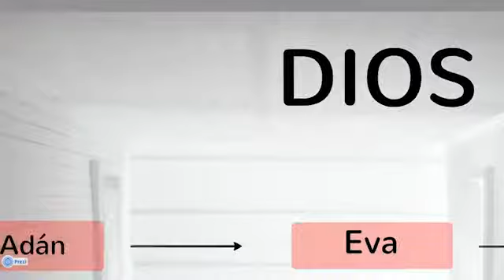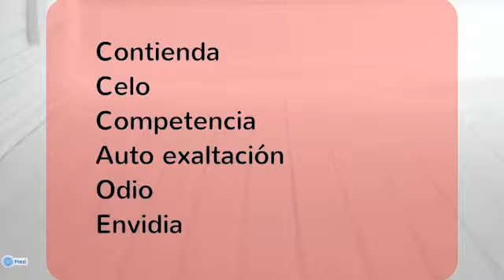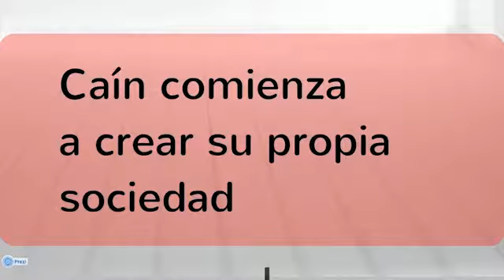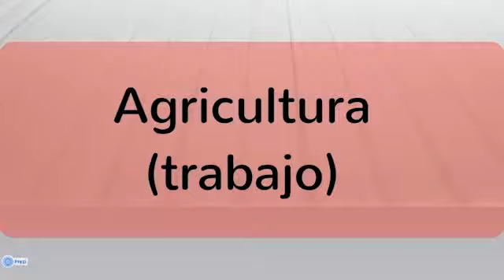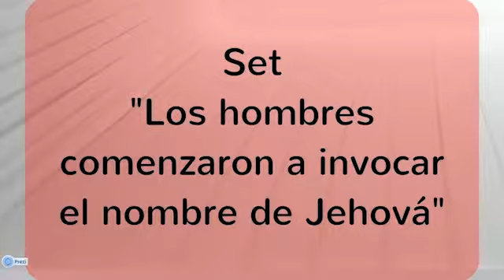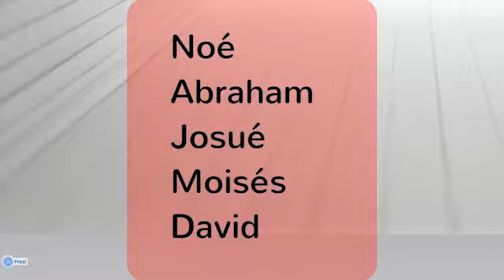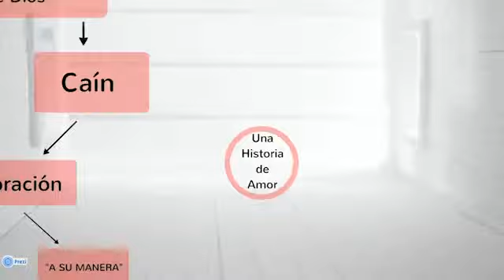Historia de Amor | Parte 4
Servicio Dominical
24 de febrero de 2013
Auditórium de Iglesia El Shaddai
Guatemala, 2013